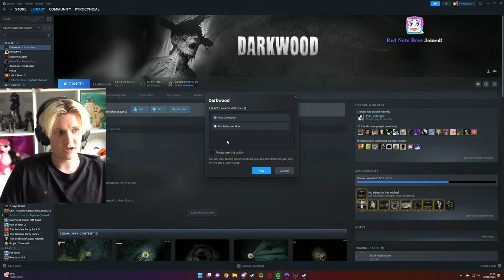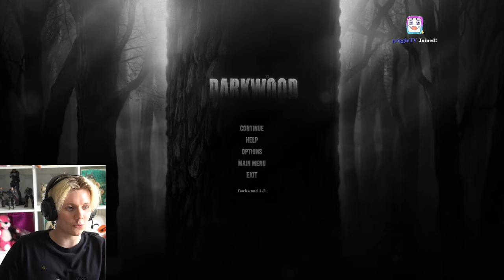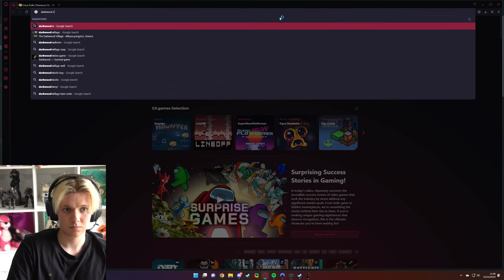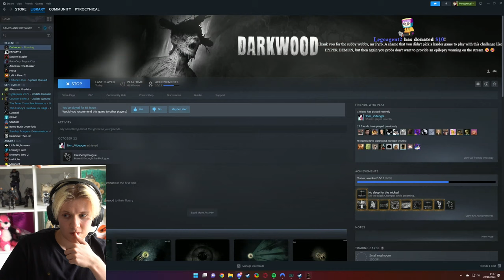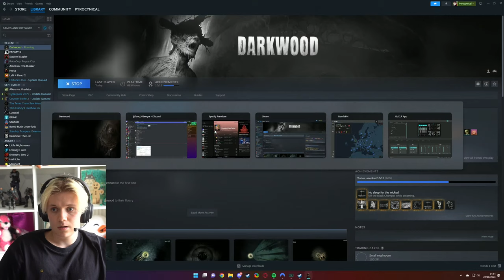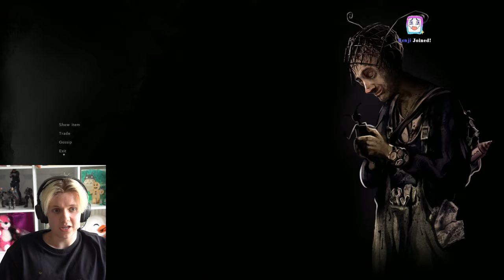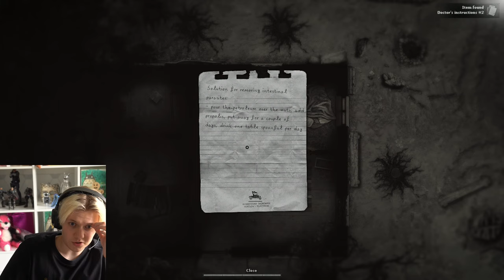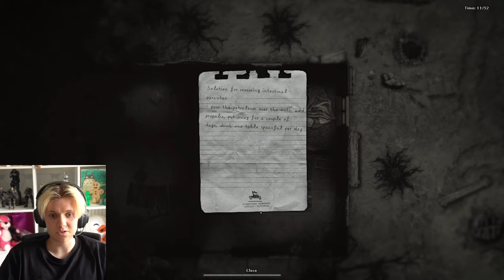Giving Away $100 Every Time I die